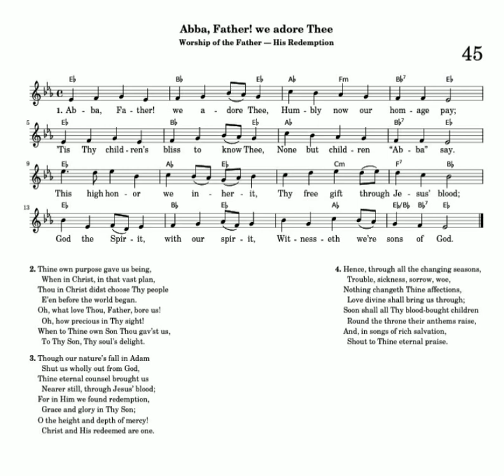Abba father we adore/ melody